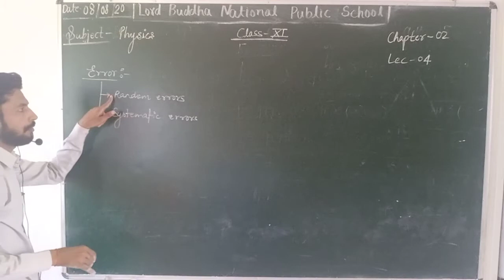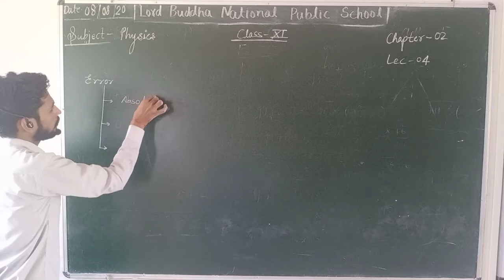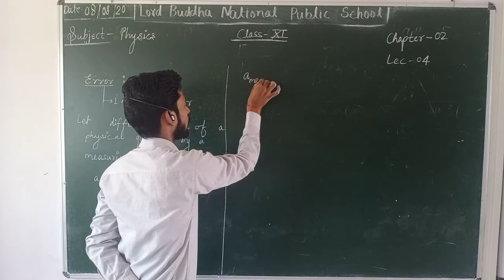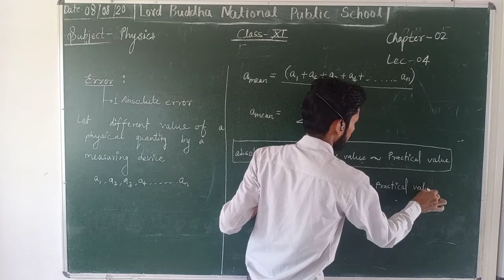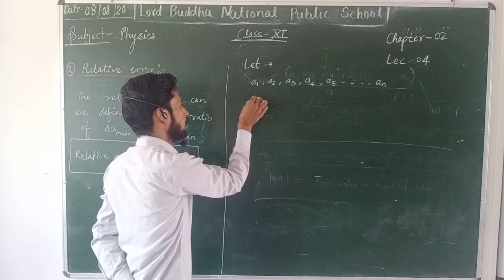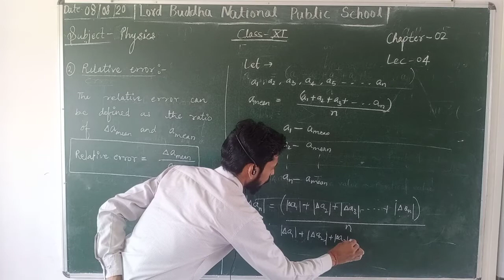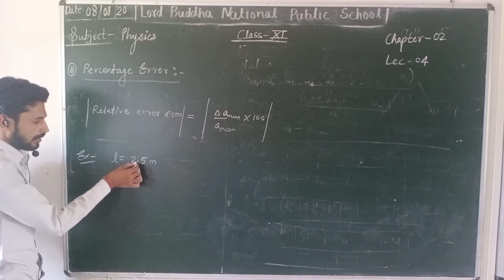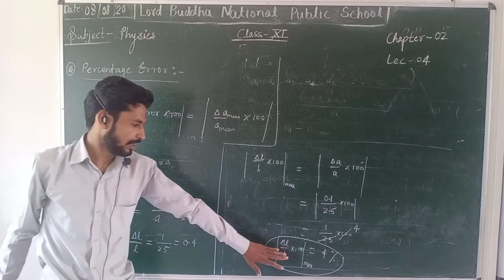Physics Chapter 2 lecture 4 class 11